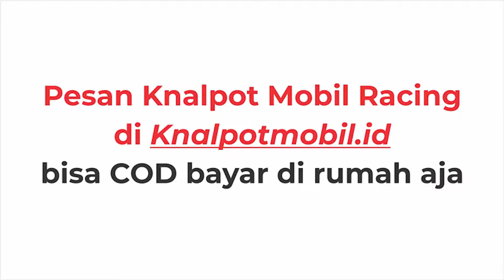PABRIK KNALPOT PURBALINGGA | WA 082136853553 knalpotmobil.id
Pemesanan bisa COD BAYAR DI TEMPAT whatsapp klik link langsung chat whatsapp
Mau lihat harga, foto dan video seluruh knalpot racing yang kami jual? klik

 KNALPOT MOBIL RACING | KNALPOT RACING MOBIL

📢📢📢 Bisa Bayar Di Tempat / COD - Promo KNALPOT MOBIL Berkualitas - Suara Mantab Bisa Bayar Di Rumah. KAMI MENJUAL KNALPOT MOBIL.

TOKO PURBALINGGA : DESA KALIMANAH KULON RT 1 RW 5, PURBALINGGA

🛒 Bayar Di Tempat Pas Sampai Rumah Anda, Tinggal Nunggu Santai. Sangat Mudah, Anda cukup hanya kirim alamat lengkap jika berminat, kami yang urus packing dan urusan pengiriman.

BISA UNTUK SEMUA BRAND MOBIL, SEPERTI :
🆗 Honda Civic, City, Jazz, Brio, Accord, Mobilio / Suzuki Baleno, Ertiga
🆗 Toyota Corolla, Vios, Avansa, Agya, Rush
🆗 Daihatsu Charade, Ayla, Xenia, Terios, Hyundai, BMW, Mitsubishi Lancer, Nissan Juke /Mercedes, Kia, Datsun Go..
🆗 Mobil Niaga T200, Carry, L300, Futura
🆗 Dan Bisa Untuk Hampir Semua Merek dan Tipe Mobil

🛒 Silahkan Japri Bosqyu Buat Kirim Gambar 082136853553
SPESIFIKASI KNALPOT MOBIL :
▶BAHAN 💯 STAINLESS STEEL
▶TAHAN KARAT
▶SUARA MANTAB

Barang Langsung Dikirim Dan Info Resi Pengiriman Setelahnya. Tinggal Duduk Manis Bayar Ketika Knalpot Kesayangan Anda Ini Sampai Rumah Anda..

Minat Langsung Japri Format ini ya BOSQYU
Untuk Order, Silahkan Isi data pengiriman
Nama:
Alamat:
RT RW :
Desa / Dusun :
Kecamatan:
Kabupaten:
No HP / Telp Aktif :
Barang akan kami kirim dan pembayaran setelah barang sampai alamat

Ayo Bosku Silahkan Order Secepatnya
*pengiriman Dari Kota Purbalingga